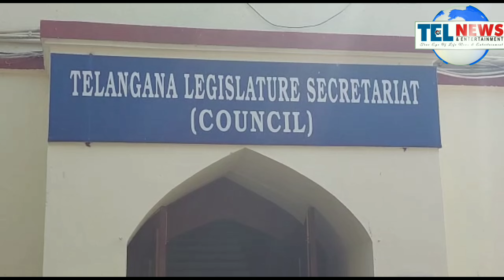MLC AMINUL HASSAN JAFRI NE CHARGE LIYA PROTEM CHAIRMAB COUNCIL OF TELANGANA LEGISLATIVE COUNCIL KA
MLC SYED AMINUL HASSAN JAFRI NE CHARGE LIYA PROTEM CHAIRMAB COUNCIL OF TELANGANA LEGISLATIVE COUNCIL KA...